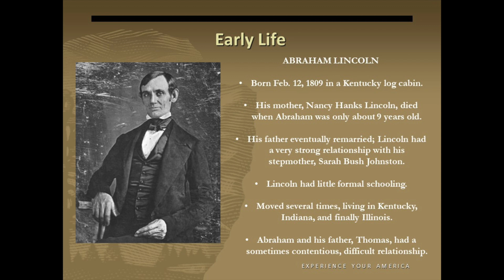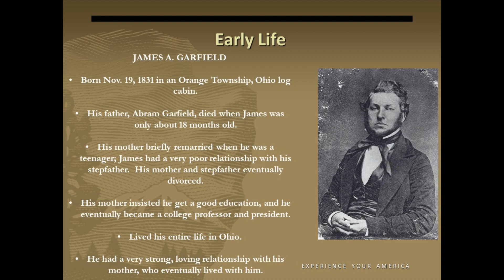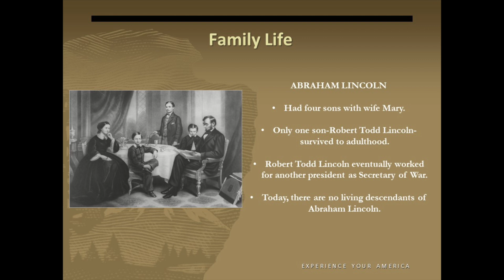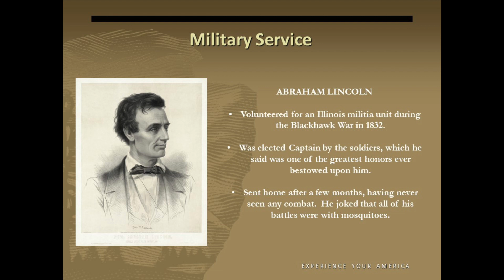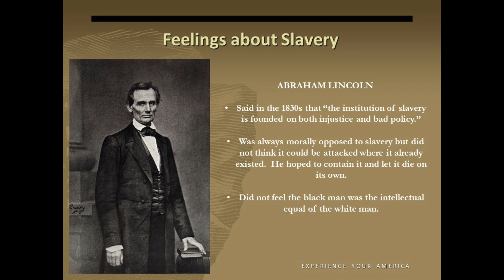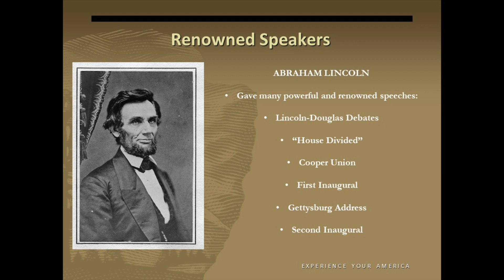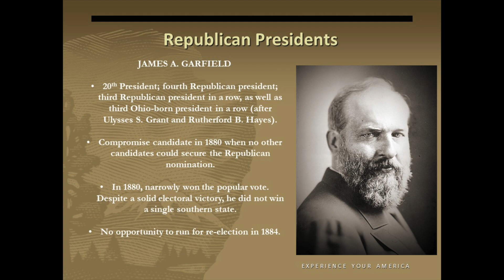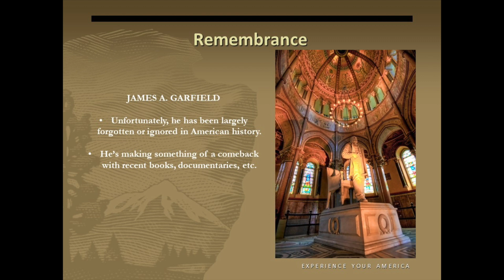Presidents Abraham Lincoln & James Garfield: Their Differences & Similarities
Presidents Abraham Lincoln and James Garfield had a lot in common. They both lost a parent while still children, and they both lost children while parents. Of course, they are both inextricably connected to the US Civil War, served as president, and their terms were both cut short by assassination.

But the men had their differences, as well. Their views differed on slavery and civil rights. Todd Arrington, site manager of James A. Garfield National Historic Site, explores the similarities and differences of Lincoln and Garfield.